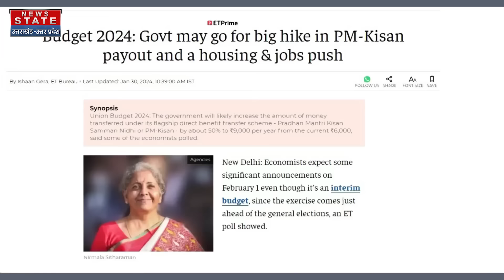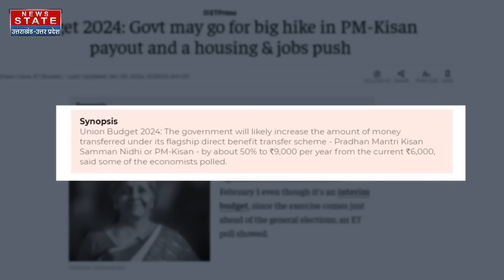PM Kisan Yojana: इस योजना से किसानों को मिल सकती है खुशखबरी! Budget 2024 | Latest News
News State Apps डाउनलोड करें:
Download Android and iOS Apps for more updates: